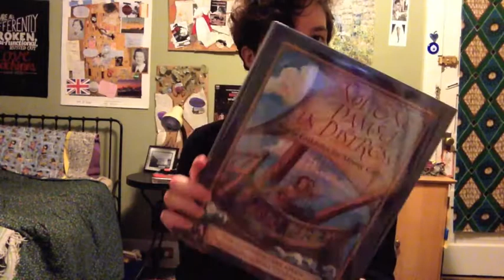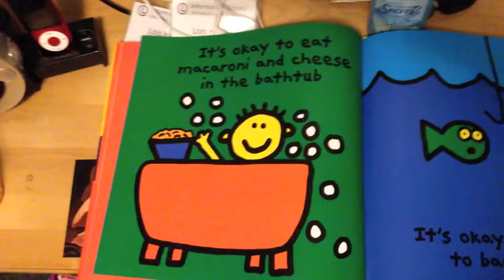seattletoparis i had some chocolate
In which Lois is hyper because she had some chocolate and talks about all the recent goings-on.

Weather:
Elephant Elephant by Evelyn Evelyn (go check out these amazing conjoined twins who make music!!!)